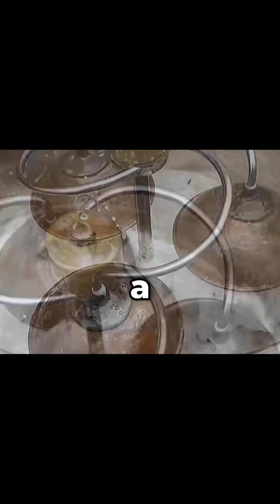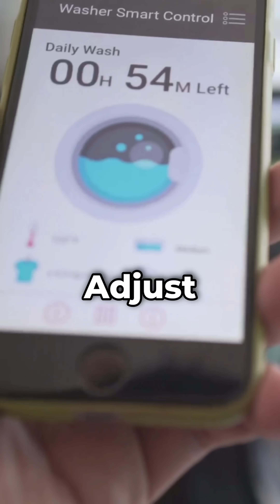The Evolution of Washing Machines: From Hand Scrubbing to Smart Tech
Imagine doing laundry by hand for hours—no washing machines, no modern detergents, just hard labor. In this video, we take you through the history of washing machines, from ancient methods of scrubbing clothes in rivers, to the first mechanical washers in the 1800s, and eventually to today’s high-tech, Wi-Fi-connected machines. Discover how inventions like the electric washing machine and fully automatic models revolutionized laundry day, making it faster, safer, and more convenient. Join me as we explore how washing clothes evolved from a grueling task to an easy, automated chore.